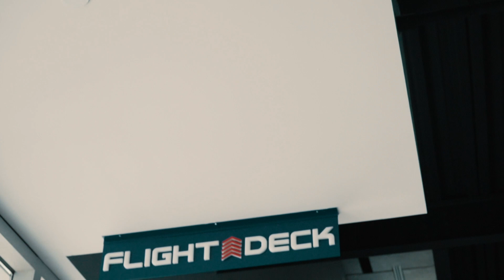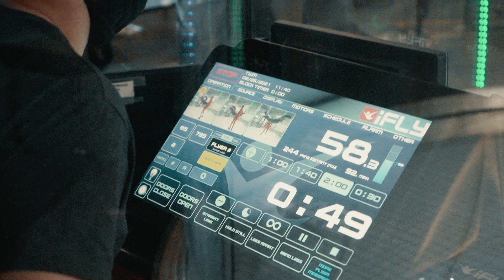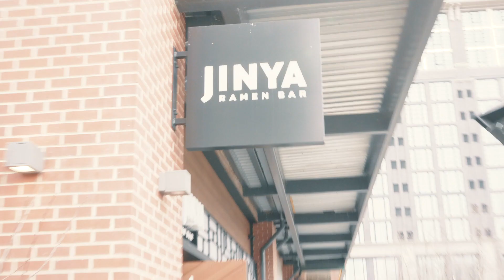FRIEND TRIES iFLY INDOOR SKYDIVING TO WIN $$$ | Vlog 0005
Skydiving: one of the most dangerous leisure activities on the planet. Why do people do it? Absolute THRILL! Or to win a bet... I took my friend to iFLY as the best way to introduce him to the exhilaration of skydiving without most of the danger, let's see if he makes it and wins his cash money!

iFLY: The most fun you can have in under 2 hours. The most thrilling field trip ever. The most technologically advanced body flying tunnels in the world. You can FLY!